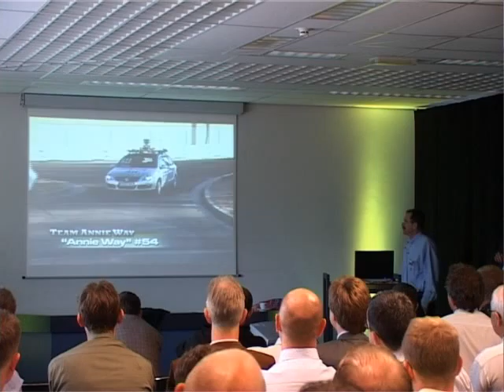gcdc04 DARPA03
GCDC.net: workshop May 2009 DARPA and the Grand Cooperative Driving Challenge part 3/4